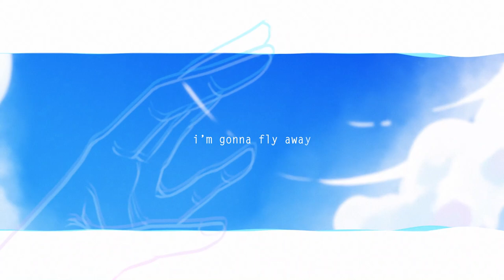An'la + Kolam Susu Studio - FLY AWAY feat. Aniestri Allisya (Official Music Video)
An'la
Indonesian female vocalist and Japanese musician collaborated unit
Kolam Susu Studio
Animation Creators Team in Bandung, Indonesia
Original Song "FLY AWAY"
Lyrics : Aniestri Allisya
Vocal : Aniestri Allisya
Track : Otome Hiroshi
Guitar : YOSHIROCK